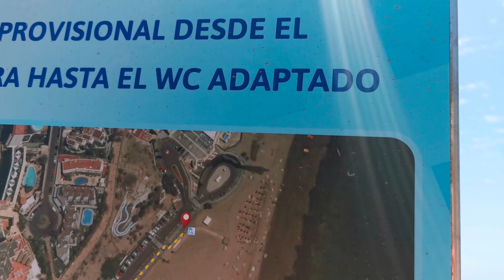Gran Canaria🌴WEATHER TODAY AND TEMPERATURES - CANARY ISLANDS - MAY 8 - 2022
📍 𝗩𝗶𝗱𝗲𝗼 𝗳𝗿𝗼𝗺 : Playa del Ingles, Gran Canaria ,Canary Islands, Spain

You might also like:
POPULAR UPLOADS